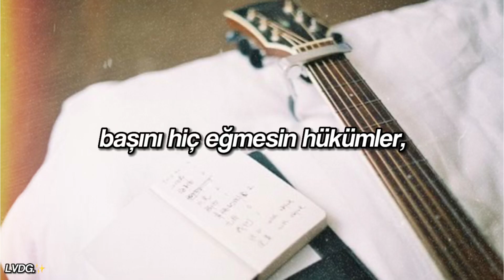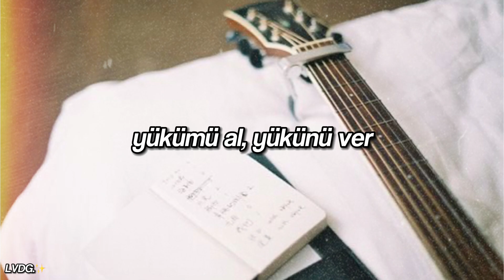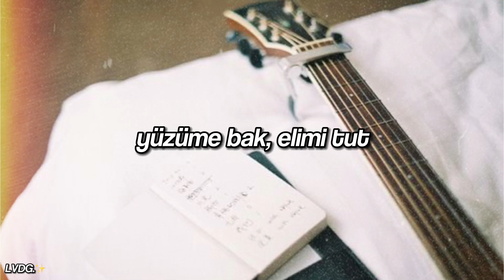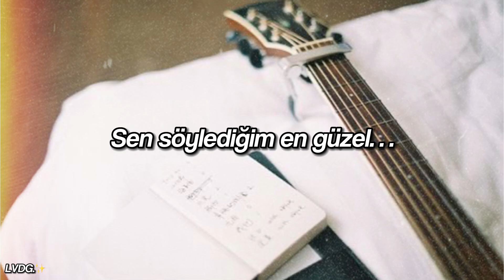Birinci yılımız kutlu olsun! 🖤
Sizleri seviyorum🤍